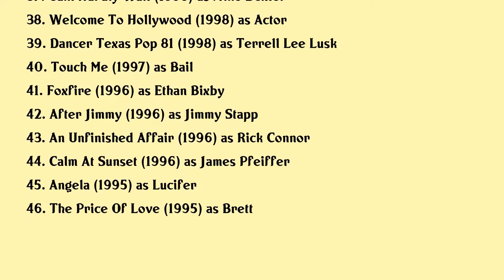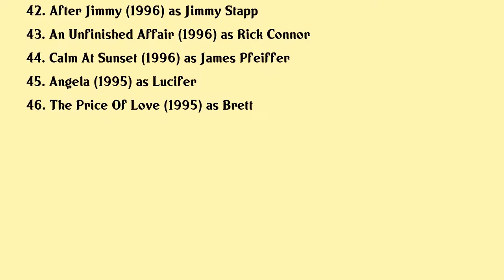Peter Facinelli Movies list Peter Facinelli| Filmography of Peter Facinelli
Peter Facinelli Full Movies List Filmography of Peter Facinelli

Latest movies of Peter Facinelli are:

1. Marmalade
2. 13 Minutes
3. The Ravine
4. The Vanished
5. The Fk It List
6. Countdown
7. Running With The Devil
8. Escaping The Nxivm Cult A Mothers Fight To Save Her Daughter
9. Asher
10. Gangster Land
11. The Wilde Wedding
12. Heartthrob
13. Walter
14. Freezer
15. The Damned
16. The Twilight Saga Breaking Dawn Part 2
17. Loosies
18. The Twilight Saga Breaking Dawn Part 1
19. The Twilight Saga Eclipse
20. The Twilight Saga New Moon

Complete list of movies acted by Peter Facinelli are in this video.

Please Comment down your favorite movie of Peter Facinelli